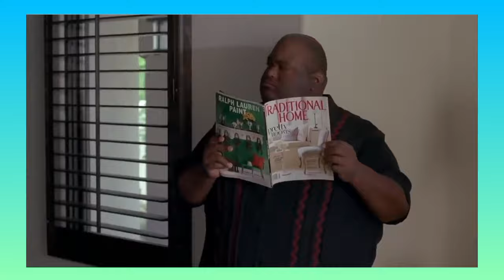If Breaking Bad Villains Were Charged for Their Crimes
If Breaking Bad Villains Were Charged for Their Crimes | Alternate Reality

Welcome to our captivating alternate reality exploration! In this video, we delve into the intriguing hypothetical scenario of what might have happened if the villains from the groundbreaking TV series Breaking Bad had faced the full extent of the law and been charged for their crimes. Join us as we speculate on the legal consequences that could have unfolded, unraveling the fates of iconic characters like Hank, Skylar White, and the Salamanca Twins.

Breaking Bad, created by Vince Gilligan, is a critically acclaimed television series that follows the transformation of Walter White, a high school chemistry teacher turned methamphetamine manufacturer, and his descent into the dangerous world of drugs and crime. Along the way, he encounters a range of captivating characters, including his DEA agent brother-in-law, Hank, his wife, Skylar White, and the notorious Salamanca Twins.

Hank Schrader, brilliantly portrayed by Dean Norris, is a dedicated DEA agent known for his relentless pursuit of drug lords and his unwavering commitment to justice. As the series progresses, Hank becomes increasingly entangled in the web of methamphetamine production, leading to intense conflicts and life-altering events.

Skylar White, played by Anna Gunn, is Walter White's wife, who becomes embroiled in his criminal activities as the series unfolds. She navigates the moral complexities of her husband's choices and is faced with difficult decisions that shape her own path.

The Salamanca Twins, Leonel and Marco Salamanca, portrayed by Daniel and Luis Moncada, are ruthless enforcers for the Salamanca drug cartel. They bring a chilling presence to the series, leaving a trail of violence and mayhem in their wake.

In this alternate reality exploration, we delve into the hypothetical legal repercussions for these compelling characters. How would the lives of Hank, Skylar White, and the Salamanca Twins have been altered if they faced the full weight of the law? Join us as we discuss the potential charges, the impact on their storylines, and the implications for the Breaking Bad universe.

Prepare for a thought-provoking journey into the realm of "what if" as we explore the consequences if Breaking Bad villains were charged for their crimes. Don't miss out on this enthralling exploration of alternate fates and legal ramifications!